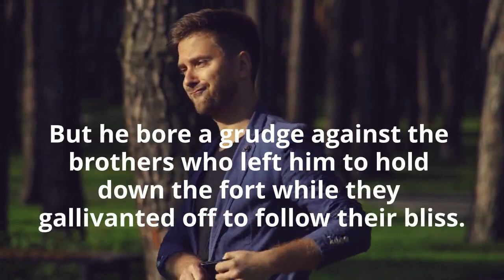The Changed Man (The Olympic Peninsula Series, Book 4) by Cat Treadgold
Synopsis -
Jake O’Connell causes quite a stir by showing up in Port Townsend for his brother David’s wedding. The twin of country heartthrob Joe Bob Blade has upended his enviable life by resigning as CEO of the family business. In North Bend, he dressed to the nines, dazzled associates, and resided in an architect’s showplace. But he bore a grudge against the brothers who left him to hold down the fort while they gallivanted off to follow their bliss.
Now Jake is content to rattle around in a rented Victorian mansion. He appears easygoing, though distracted. His recently dead friend haunts his thoughts, making him fear for his sanity.
Jake has a new career, one frowned upon in his social circle. He writes thrillers. The muse he finds in Port Townsend is just as inappropriate: the married, beguiling Chiara.